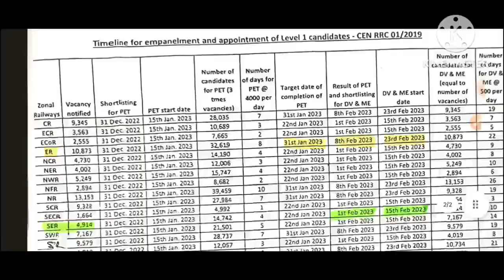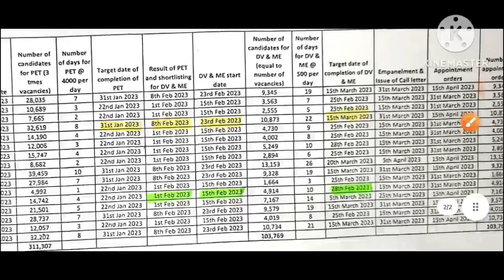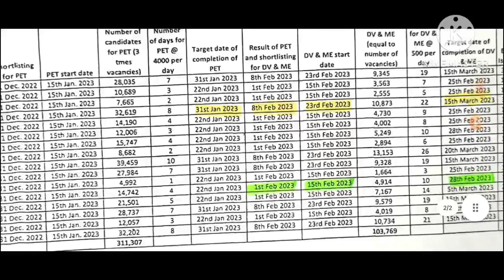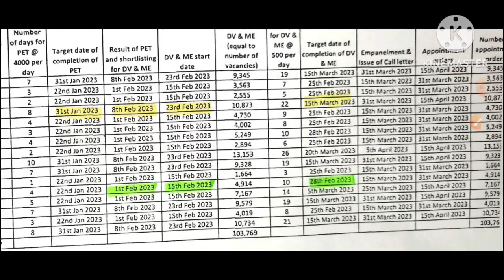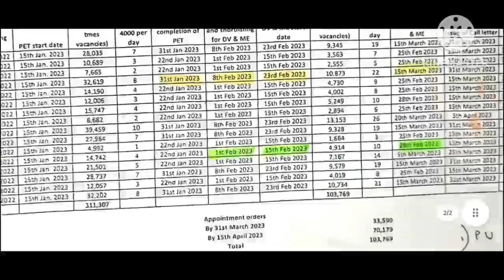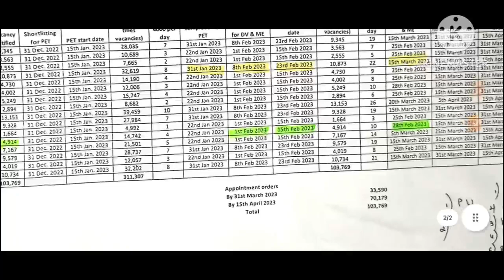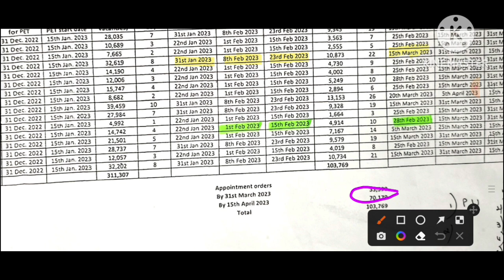rrc द्वारा दिया गया notice में joining का target date | group d Joining date | group d pannel date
everyday new
railway life